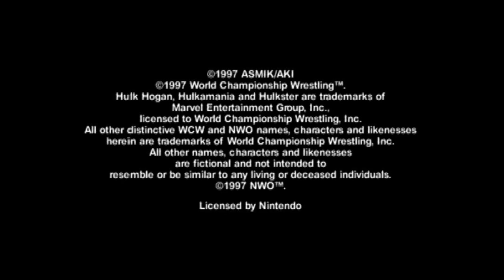Virtual Pro Wrestling 64 - Nintendo 64 - Intro & Title Screen